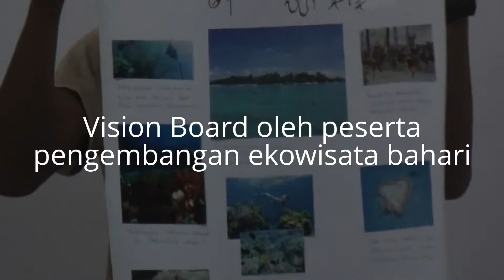Pelatihan Ekowisata Bahari Kepulauan Seribu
Pelatihan pengembangan ekowisata bahari di Kepulauan Seribu, Melibatkan kelompok pemandu wisata, kelompok pembuat souvenir dan kelompok homestay/penginapan.
Yayasan TERANGI
Kompleks ligamas Indah Blok E2 No. 11
Pancoran-Jakarta Selatan
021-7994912